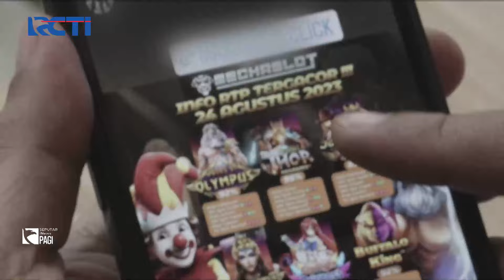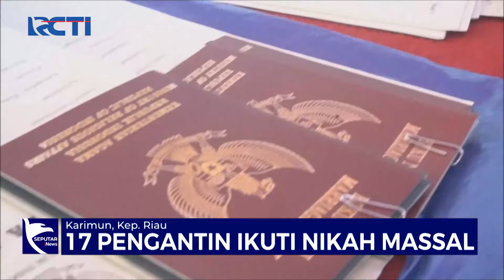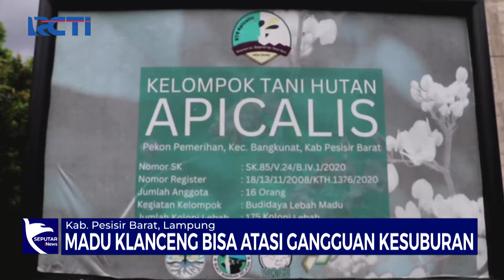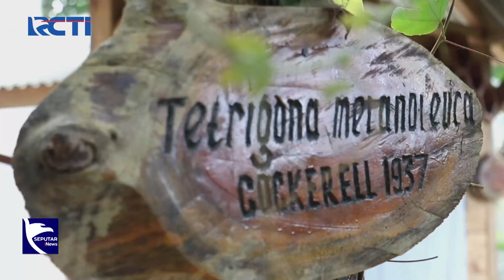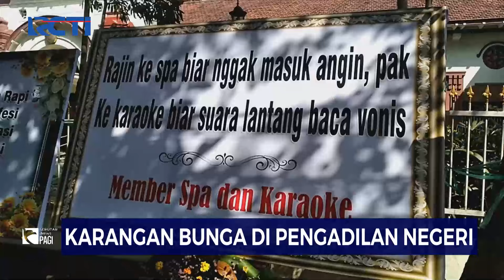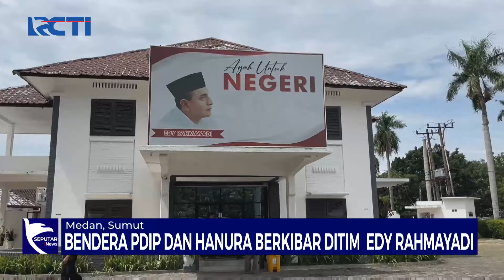[FULL] Judi Online Sasar Anak -Anak, PPATK Catat 41 Ribu Anak di Jabar Ikut Main Judol - SIP 30/07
Saksikan info berita terkini di:
Seputar iNews Pagi: Setiap Hari Pukul 04.30 WIB
Seputar iNews Siang: Setiap Hari Pukul 11.30 WIB
Seputar iNews Malam: Senin – Jumat 01.00 WIB
Seputar iNews: Senin – Jumat 09.00 | 11.00 | 13.00 | 14.00 | 18.00 | 23.00